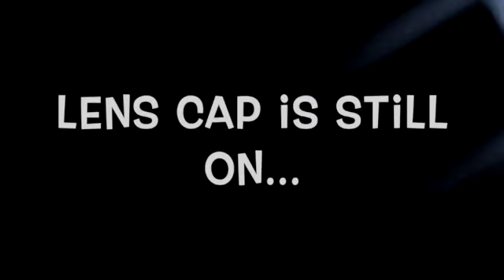David and Jenny's Trip to Georgia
Our first and only out of state trip of 2020.